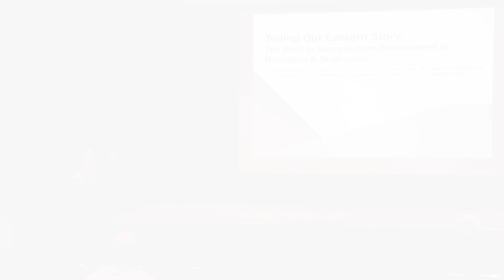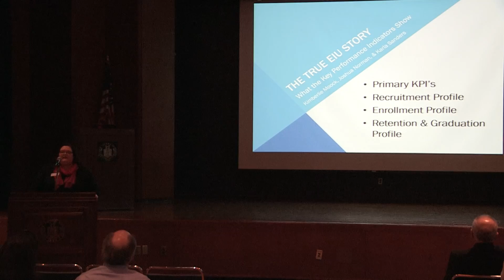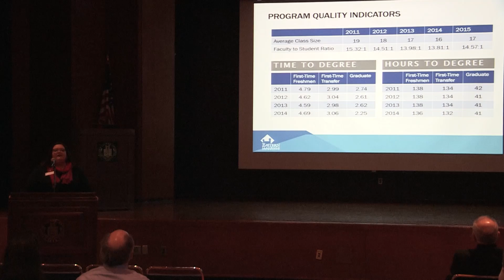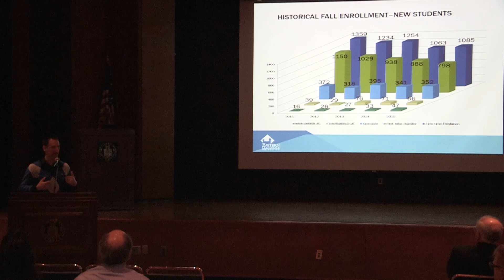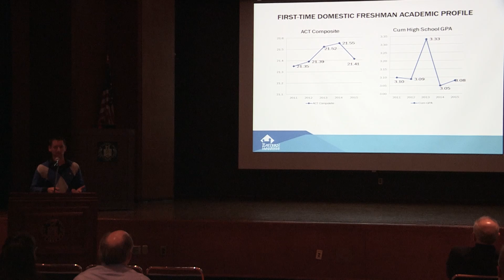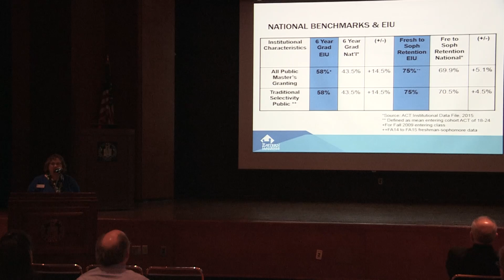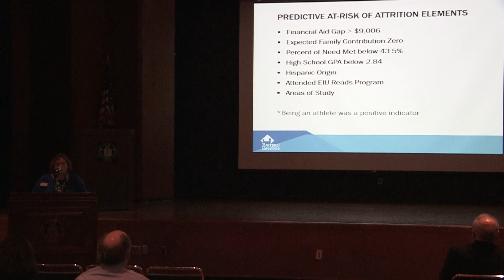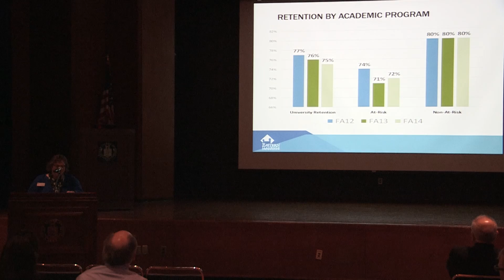The True EIU Story